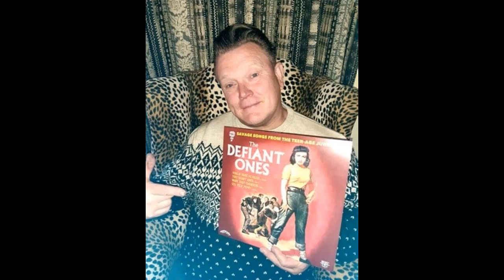The Defiant Ones May 11th 2021 Video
The Defiant Ones With 2 Tracks Taken From There Brand New Album As Heard On DJ Woody's Tues Night Live Show On Rockabilly Radio